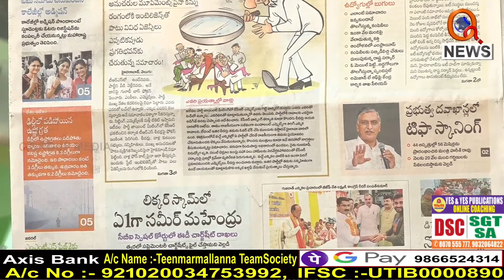చివరికి నీ దగ్గర మిగిలేది వీళ్లే కేసీఆర్ || TeenmarMallanna || QNews || QNewsHD